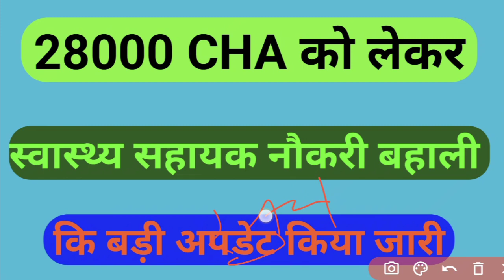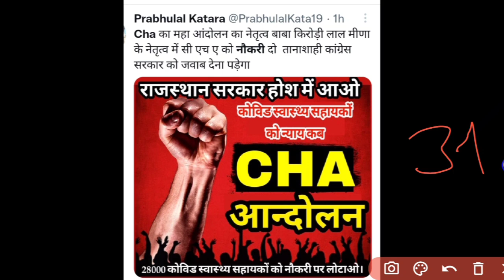राजस्थान कोविड स्वास्थ्य सहायक CHA नौकरी बहाली ताजा अपडेट || Rajasthan covid health asssitent news